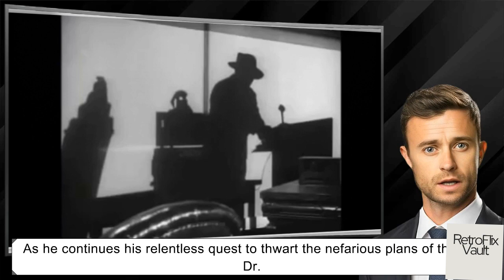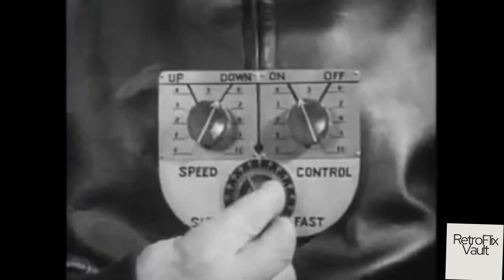🚀 King of the Rocket Men (1949) - Thrilling Episode 10! 🔥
Title: King of the Rocket Men (1949) - Episode 10 🚀👑

Description:
Unearth the golden age of television with us as we dive into Episode 10 of the groundbreaking series - 'King of the Rocket Men' (1949)! 📺🚀🕰️ Get ready to experience the thrilling adventures of our fearless protagonist!

Plot Summary:
In the heart-pounding Episode 10 of 'King of the Rocket Men', our hero faces his toughest challenge yet! The stakes are high as he navigates treacherous skies, dangerous adversaries, and mysteries that could change the course of history! Will he prevail, or will this be his final flight? Buckle up for a rollercoaster ride of action and suspense!💥👊💫